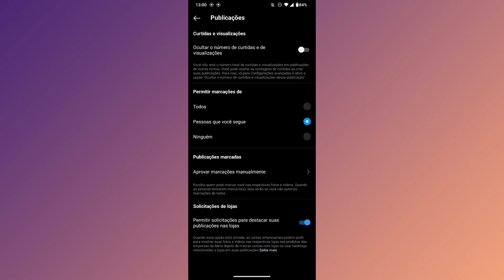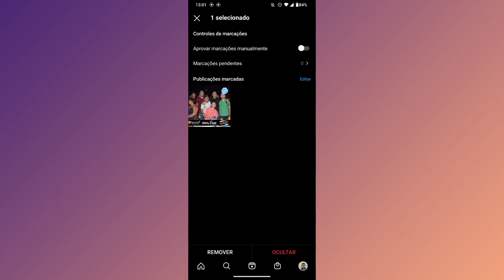COMO REMOVER PUBLICAÇÕES MARCADAS NO INSTAGRAM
Fala Pessoal.
Nesse vídeo você vai saber como está removendo do perfil do Instagram publicações que você está marcado.

Link do app: